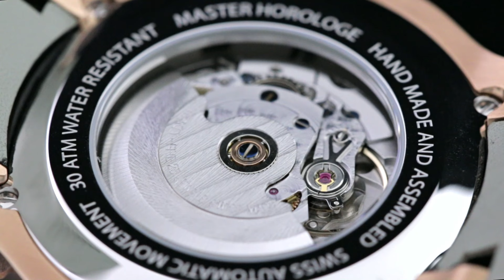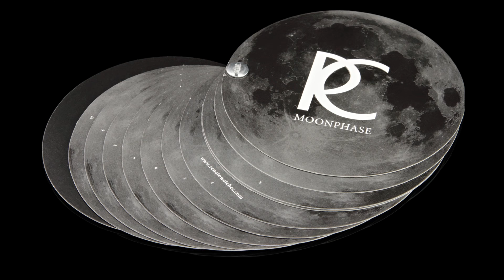Renato Rose Gold Black Dial Moonphase Martin Braun Customized 2824 Automatic Alligator Strap Watch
This video shows the Renato Master Horologe Rose Gold Moon Phase watch. This 45mm timepiece offers Swiss made quality construction, 18kt gold plating and a Swiss ETA 2824 movement that has been hand-modified by German Master Watchmaker Martin Braun which integrates a photo-realistic Moon-phase complication into the timepiece. To learn more about this watch, head on over to timevisions.com or click on the link that appears in the upper right hand corner of the video part way through.